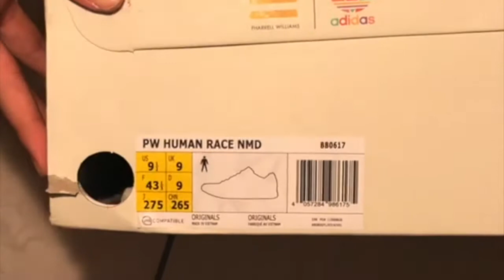Adias Human Race NMD Friends and Family